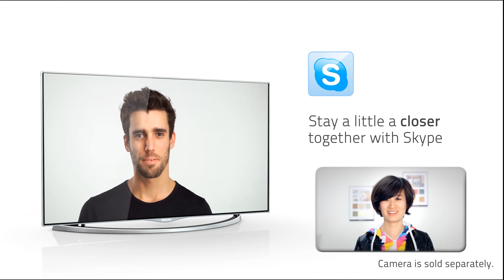Hisense Australia Ultra High Definition Demo video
How clear is 4K is exactly? Pretty darn clear. We have UHD TV's available now around Australia, check your local JB Hi-Fi and The Good Guys to see UHD with your own eyes. Seeing is believing!